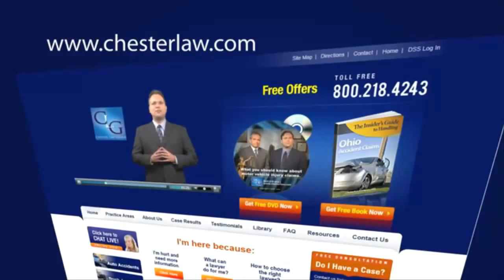Ohio Personal Injury Lawyer States You Are No Threat Without A Lawyer